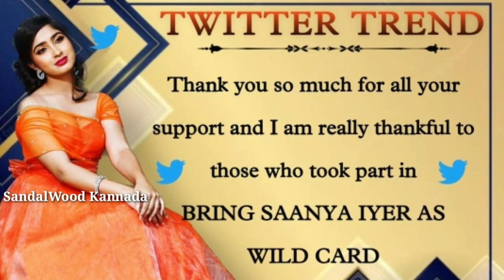ಬಿಗ್ ಬಾಸ್ ಮನೆಗೆ ವೈಲ್ಡ್ ಕಾರ್ಡ್ ಎಂಟ್ರಿಕೊಡಲಿದ್ದಾರಾ ಸಾನ್ಯ ಅಯ್ಯರ್.!? || Big Boss Saanya Wild Card Entry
Images Credit : Colors Kannada, Voot